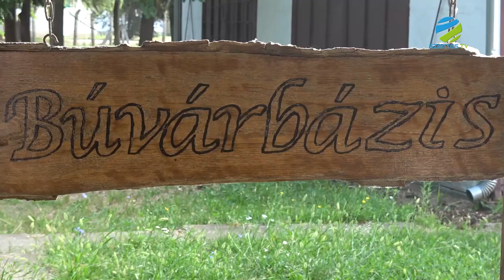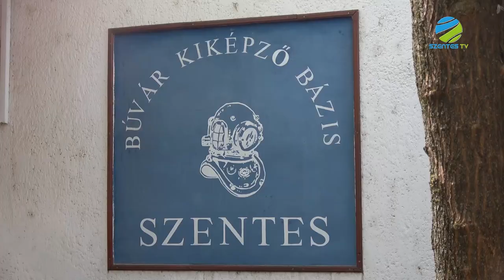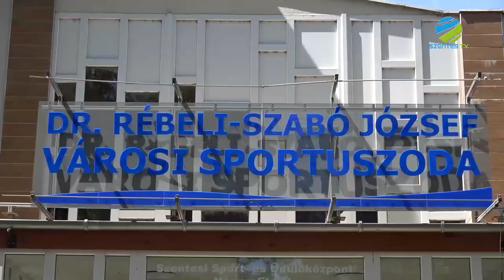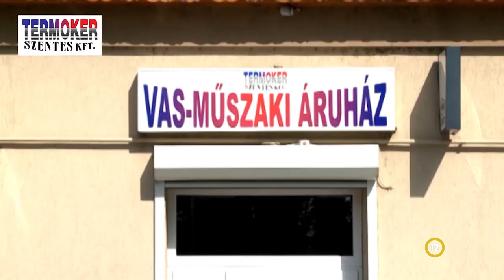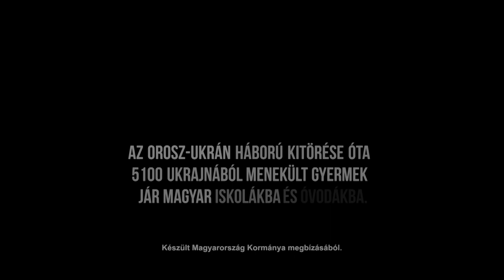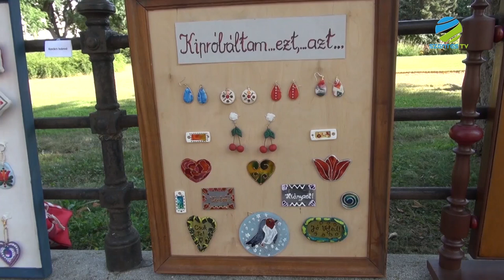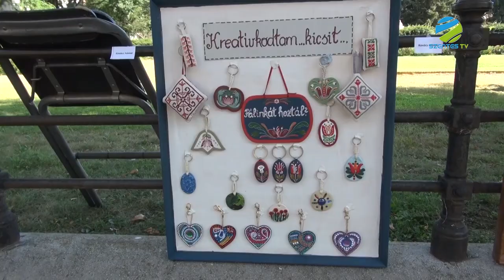2023. augusztus 09. szerda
A Szentes Televízió napi aktuál rovatát látják. Nézzünk bele a tartalomba: Vereséget szenvedett a Szentes csapata az FTC együttese ellen a vízilabda magyar kupában utánpótlás korosztályban. Speciális búvártáborban vehettek részt ezen a nyáron is az érdeklődők a MH II. Rákóczi Ferenc 14. Műszaki Ezrednél. Országos vízipisztoly csata rekordkísérlet lesz augusztus 19-én, a Szentesi Sport- és Üdülőközpontban – erről mutatunk egy beharangozó kisfilmet.

Ez már a Szentes Televízió kulturális magazinja, a Paletta. Nézzük a témákat röviden: A Liliom Produkció előadásában lehetett megtekinteni az Öreglányok című előadást a Megyeháza udvarán. A Kapocs egyesület idén is megrendezte a már hagyományos kerítés kiállítását az Erzsébet téren. A nyári zenei esték programsorozaton belül tartottak Anna napi hangversenyt a Szent Anna templomban. A Piroska Tánccsoport egyik gyakorlásán vettünk részt a Dózsa házban, és kérdeztük őket a tánc nyújtotta kikapcsolódásról.